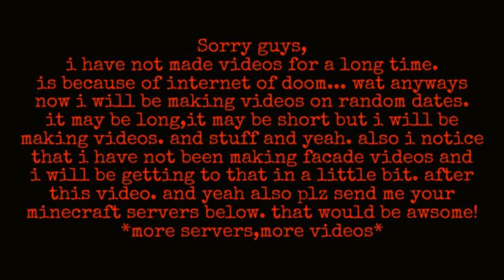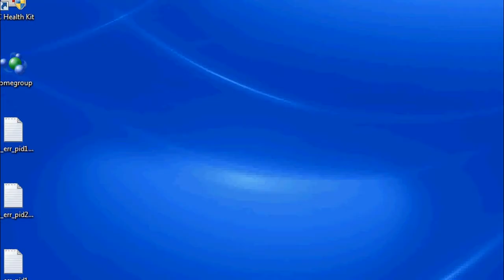Let's Play Minecraft Episode 9: HARDCORE FAIL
Hey guys! sorry for the internet problem. but with hope i will be making videos a lot or a little less. anyways plz send me servers for minecraft 1.5.2 the new one. anyways see you guys later.